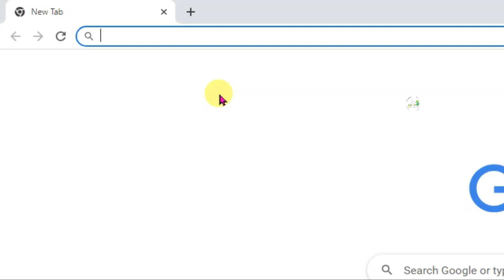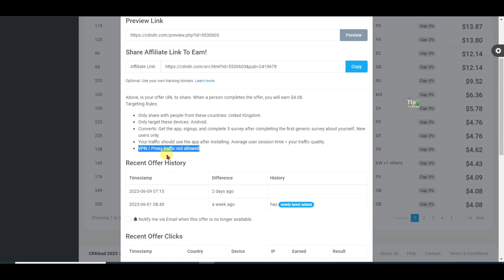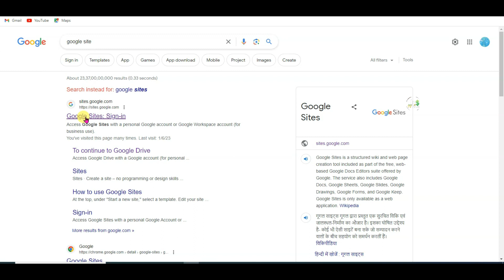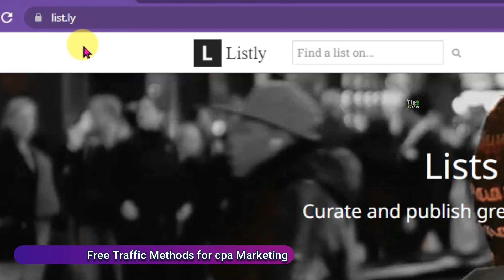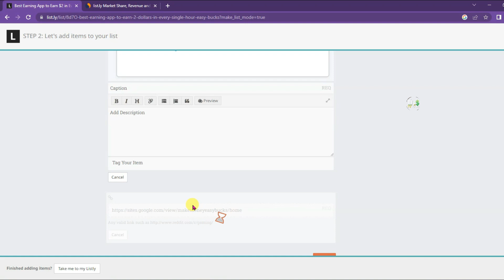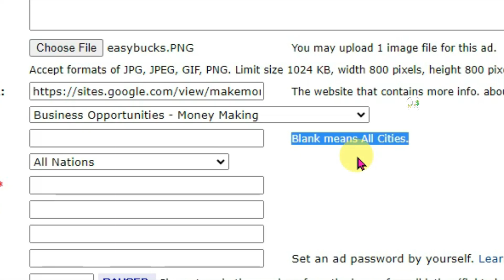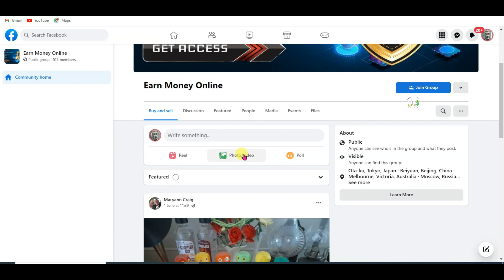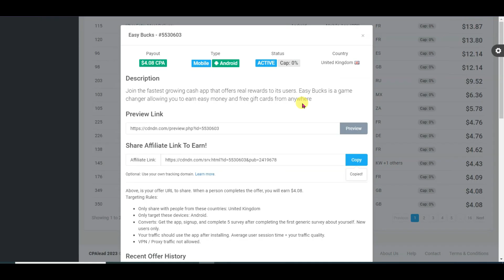Stop Everything! Google Reveals How to Make $4.00 Per Hour | cpalead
Earn $4 in every hour continuously using Google and cpalead. you can  Earn $4.00 in Just 1 Hour Continuously ( Make money online 2023 ) | Tipstv4you
Cpalead is cpa marketing platform. cpalead is trusted cpa network.